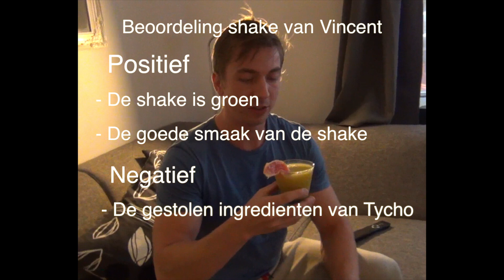Govert presents: Muda vs Muda - Shakebattle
Twee Olympische roeiers en ook nog eens een tweeling hebben zo af en toe een meningsverschil. Om het meningsverschil op te lossen laat Govert Viergever ze tegen elkaar battlen. De battle moet de broertjes ervan weerhouden elkaar de hersens in te slaan en het direct op te lossen. De broertjes hebben altijd discussies over de meest rare onderwerpen. Dit keer gaat het over het maken van een Shake. Wie zou de beste shake maken? let seeeeeee